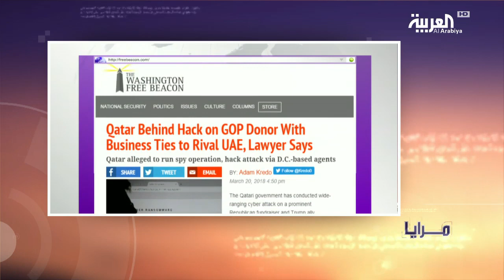مرايا | القراصنة الثلاثة !